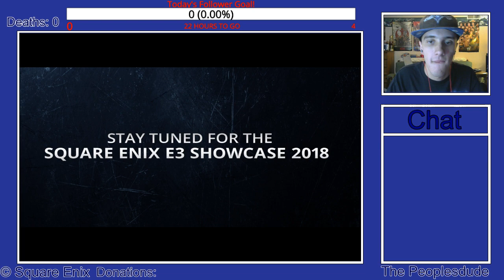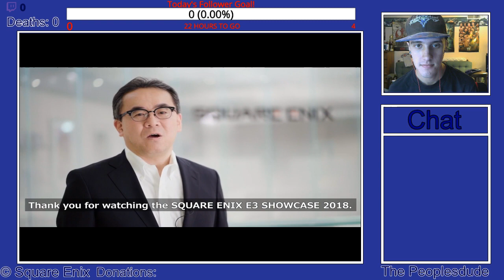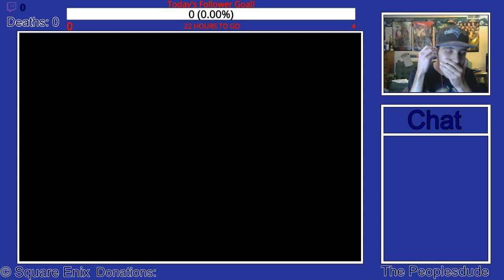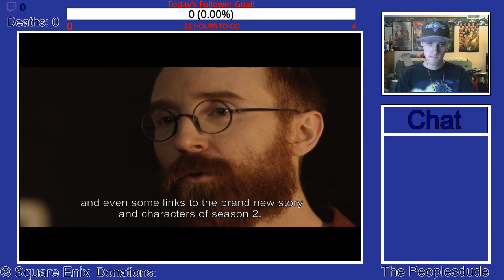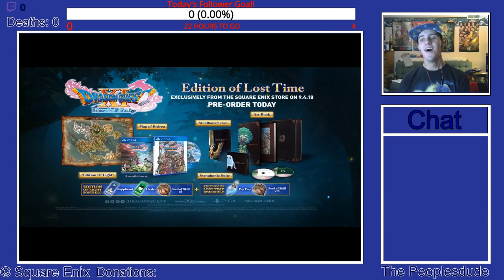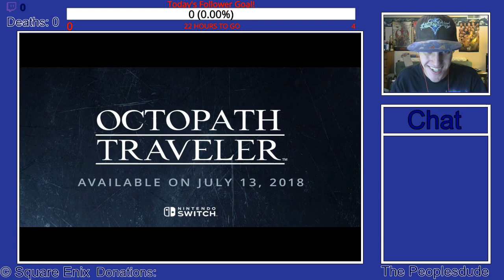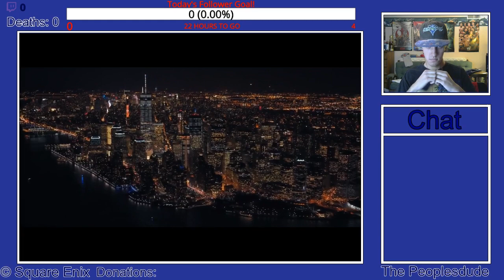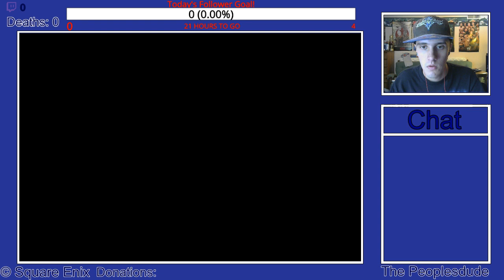Give me KH3!!! (Square Enix E3 2018 Showcase)